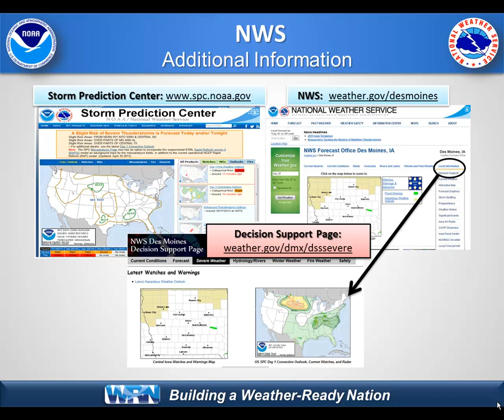NWS DMX Weather Briefing for July 5, 2016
NWS Des Moines weather briefing for severe weather July 5, 2016